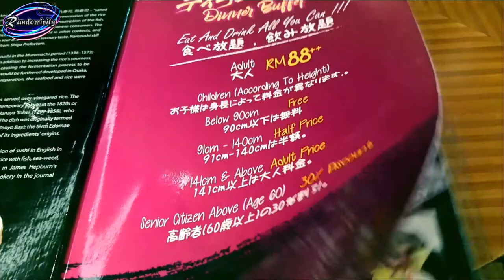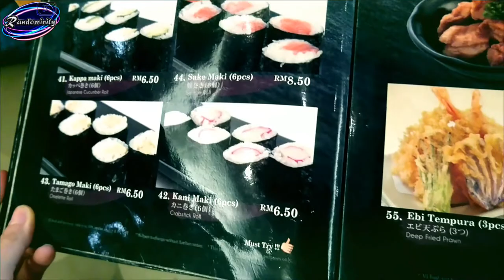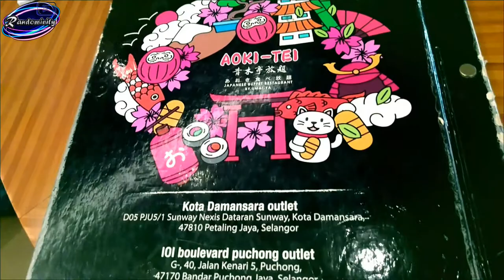AOKI-TEI, PUCHONG MALAYSIA JAPANESE BUFFET MUKBANG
Thanks a lot and truly appreciate your kind support! :)